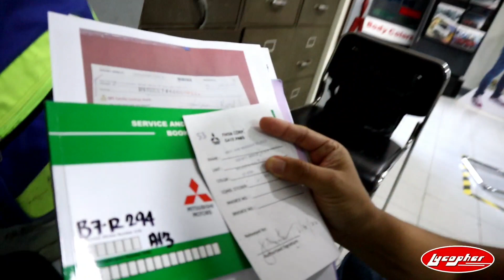Nagdeliver ako ng 2020 Mitsubishi Mirage G4 CVT || Brand New || Lycopher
Panoorin ang unang deliver ko ng 2020 Mitsubishi Mirage G4 CVT na Brand new.

DONATE if you feel my videos helped you or are of value to you. This will help me continue making the videos you want. Thank you 😘

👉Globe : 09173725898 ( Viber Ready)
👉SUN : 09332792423